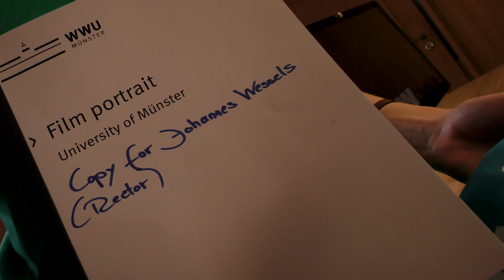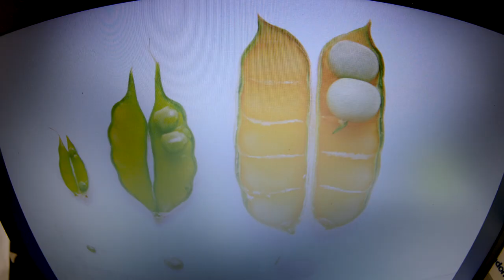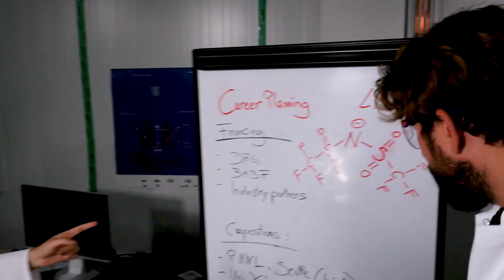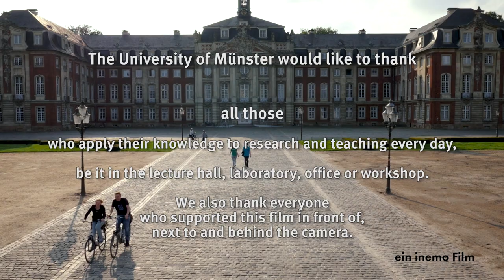University of Münster image film - english version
With with more than 44,500 students, the University of Münster is one of the largest universities in Germany. Thanks to its extensive range of degree programmes, multifaceted research profile, and the atmosphere and quality of life in Münster, the University attracts students and researchers from Germany and around the world.